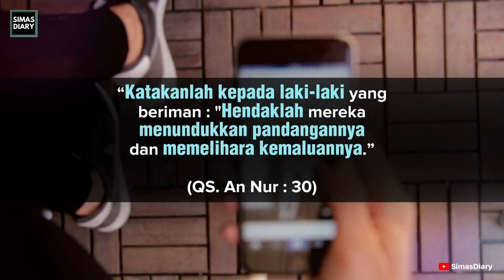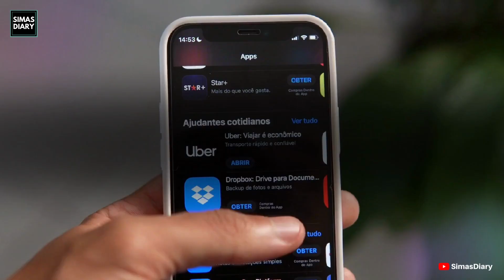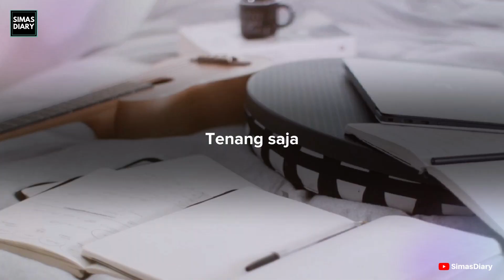WAJIB TAHU ! Cara Menghindari Pacaran Karena Allah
Selamat datang di channel SimasDiary! Di video ini, kami akan membahas topik yang sangat penting dan relevan, yaitu "Cara Menghindari Pacaran Karena Allah." Pacaran adalah fenomena yang umum di dunia saat ini, tetapi bagi sebagian orang, mempertahankan hubungan yang berlandaskan nilai-nilai agama menjadi prioritas utama.

Dalam video ini, kami akan memberikan panduan praktis tentang bagaimana menjaga komitmen kepada agama ketika menghadapi godaan untuk pacaran. Kami akan memberikan cara yang dapat membantu Anda menghindari pacaran yang tidak sesuai dengan prinsip-prinsip agama yang diyakini.

Jadi, jika Anda ingin mempelajari cara menghindari pacaran karena Allah dan membangun hubungan yang kuat dengan-Nya, jangan lewatkan video ini!